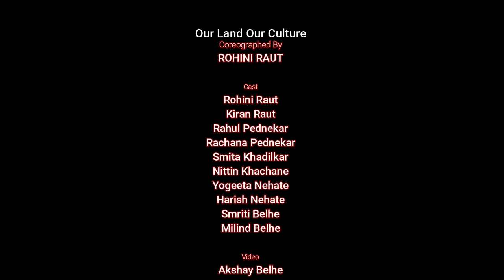Our Land Our Culture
DFWMM DIWALI 2018
Choreographed by: Rohini Raut

Participants:
Rohini Raut
Kiran Raut
Rahul Pednekar
Rachana Pednekar
Nittin Khaachane
Yogeeta Nehate
Harish Nehate
Smita Khadilkar
Mugdha Khade
Vighnesh Khade
Smriti Belhe
Milind Belhe

video by -
Akshay Belhe